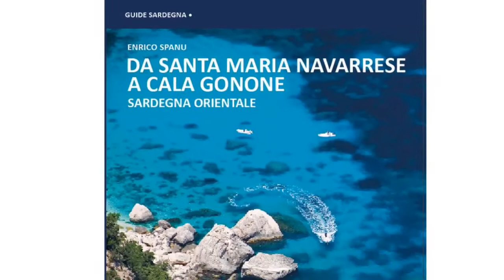Collana Guide della Sardegna - Enrico Spanu